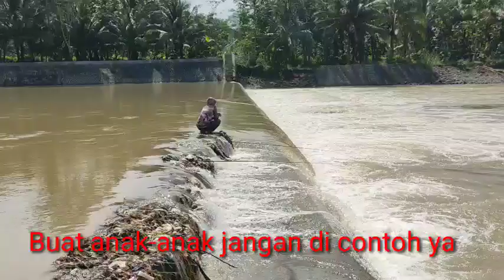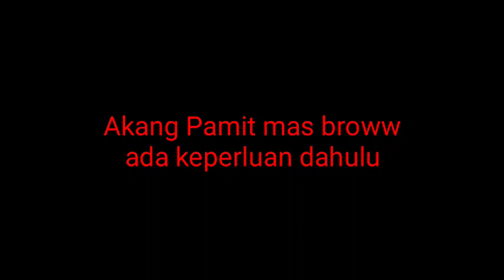Trik Mancing Ikan Baung Di Bendungan Cara seperti ini Yakin Langsung di Sambar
tehnik ini biasanya saya suka pakai pelampung untuk mancing ikan baung dan ikan balar, tapi karena arusnya deras dan kalau pakai pelampung otomatis pemberat harus kecil min timah 1-2c jdi gak tahanan sehingga umpan malah melayang.
karena ikan pasti antara dasar dan melayang,sehingga rangkaiannya saya rubah.

lanjudd ya dukungan terus agar chanel ini semakin berkembang. dan semoga bermanfaat dan berkah untuk semuanya

yossshh ..